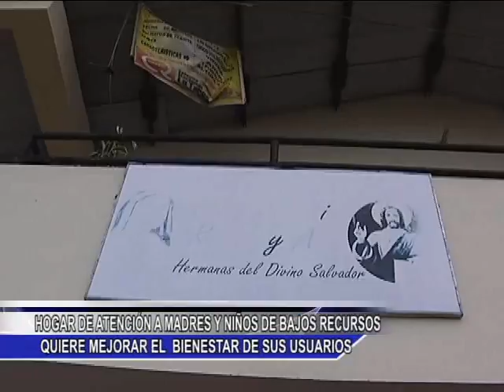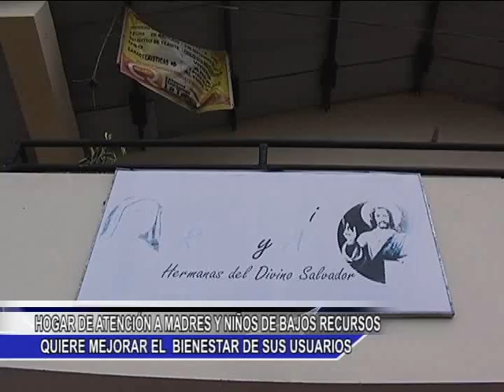CNC NOTICIAS REGIONAL FEBRERO28VOL3